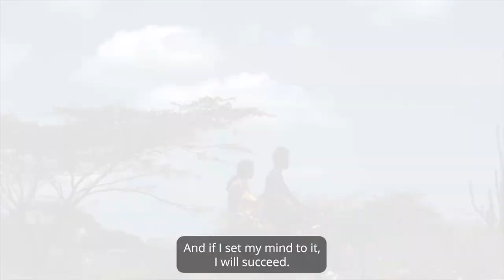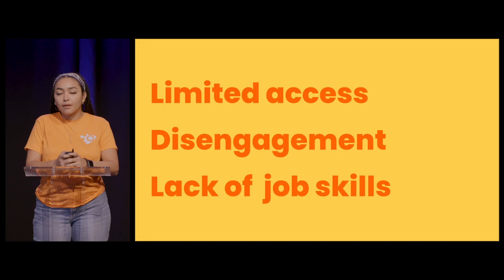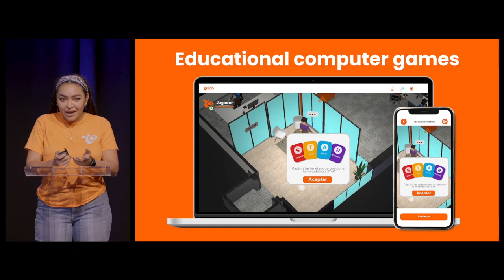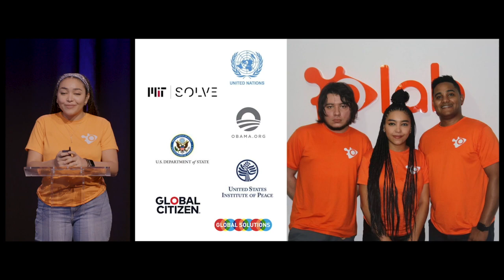Tania Rosas of O-Lab Pitches at Fast Forward Demo Day 2024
Limited access to modern education, disengagement, and lack of job skills leave thousands of young people underpaid or unemployed worldwide. Schools and companies want the same thing: for young people to learn 21st century skills.

O-Lab delivers gamified learning that educates students across subjects. Partnering with companies, O-Lab creates educational computer games that teach real-world job skills. The platform is accessible, multilingual, and can work offline.